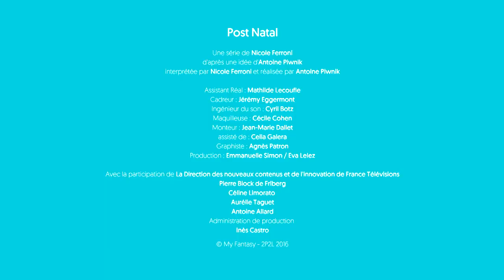STÉPHANIE ET LA RESSEMBLANCE PARENTS-ENFANTS– Post Natal #12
Un enfant peut il être différent de ses parents..mais vraiment différent.
(Post-Natal, une pitrerie de et par Nicole Ferroni...parce que dans la vie, je suis aussi une bouffone..)
Retrouvez Post-Natal dans l'émission "La Maison des Maternelles" du lundi au vendredi en direct à 8h55 sur France 5.

Pour rappel, les madames de Post-Natal se succèdent ainsi :
- lundi : Jenny
- mardi : Stéphanie
- mercredi : Corinne
- jeudi : Clémence
- vendredi : Florence